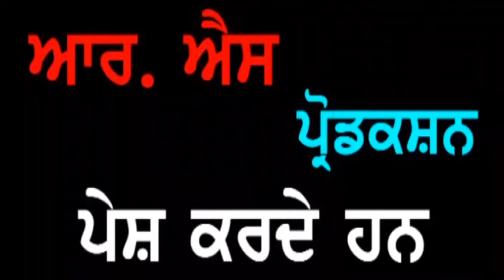Punjab Darpan Sh. Ruldu Ram Bansal Rampura Phul Bathinda